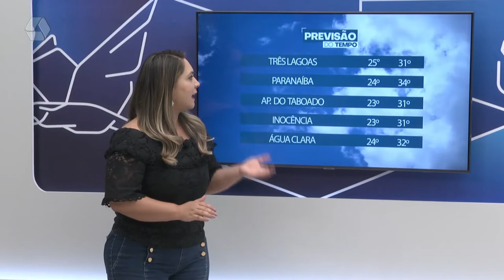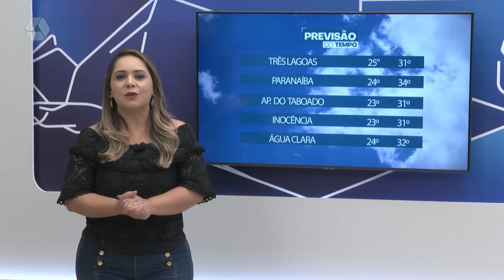Quinta-feira pode registrar pancada de chuva na região Leste de MS